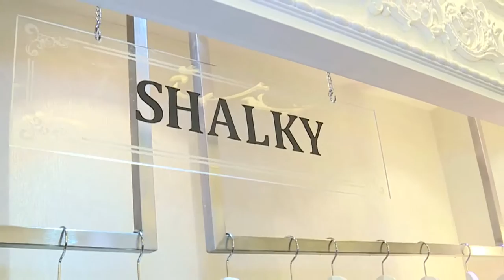Muse Arabia/ Shalky/ Dubai